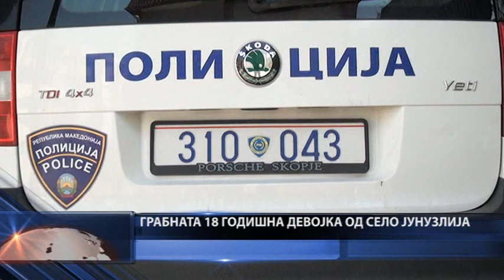PRILOG POLICIJA GRABNATA DEVOJKA